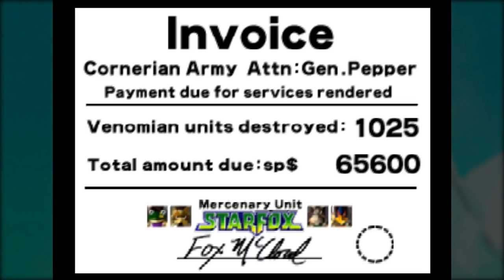GWPTMT StarFox 64 Part 2 | PEN Club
1 path down, 78912638 to go. QQ
Everyone help me welcome Andrew to the channel! Games We’ve Played Too Many Times should not interfere with any of the regular content being served up every other day, just more and more videos to watch!

▼More about StarFox 64!▼
It’s about time a classic game was played on this channel! I’ve been putting it off because I have been more interested in playing new and indie games to see where the video game industry is headed, but sometimes it is important to look to our past and see what we can learn about what is influencing us today. Also Andrew has been bugging me to play games and possibly be on the channel. =P In this series we intend to play games that were at the foundation of our gaming careers, back when it was months and months between each game purchase / rental. Games that we played over and over again until every secret was revealed to us and we knew each beat of the game by heart. Some of the big ones to keep an eye out for are Super Mario Bros. 3, Banjo Kazooie, and nearly every Zelda game. There’s a reason that we feel the way we do about games today, and it is the titles that originally got us hooked. Hopefully we will be able to teach you something you didn’t know about these classics, look at how they have contributed to games in general, and spread the love!

This time on StarFox64…

Andrew manages to redeem himself pretty quickly by getting a medal on Sector X. Not only is he successful in getting the medal, but he actually manages to beat the final boss of the level *before* it manages to break Slippy’s ship, which would send crashing down to Titania! This opens up an alternate exit to Sector X which lets you travel to Macbeth, another Landmaster level. However, because we are doing the “easy” route this time, we choose to take the path to Titania regardless.
This causes the game to suffer from some short term memory loss, because Fox immediately exclaims that he is going to the planet to save Slippy even though we already prevented him from getting into trouble, but that’s what happens when you actively choose to ignore the given level progression.
After running into almost every wall, Andrew saves Slippy from some kind of organic dragon bone monster and move on to Bolse. Bolse is an interesting level because it is one of the few All-Range Mode only levels, and it also starts the level spinning which makes it look like you are either moving very slow or *very* fast depending on how you match up with its rotation. If I had known this level was spinning when I was a kid it would have made for a great object lesson in inertial frames.
Once the space station core has been taken down and the medal has been received, we move on to Venom where almost nothing makes sense. There are pillars of sand flying around above the ground, and the boss of the normal portion of the level is a mystical/robot golem that is guarded by saluting/dancing monkey statues. Once again, almost nothing makes sense. After defeating the golem, we finally face off with Andross who (spoilers) was a robot all along! After the credits roll we find out that this was not the true end, and we get ourselves ready to take off again on the “hard” path….

One of the most compelling things about StarFox 64 - which (I *think*) is only seen in the SNES, N64, and WiiU games - is the use of branching paths. Out of a total of 14 levels, there are only 5 levels that have a single exit, and 1 of which is the final level and 2 of which *led* to the final level. That leaves 2 levels where you aren’t actively searching for some kind of alternate path that will lead you down a different campaign. There are a few levels that even have 3 possible outcomes! This allows for each playthrough to be radically different especially because some of the secret exits aren’t the most clear. For example taking the secret exit from Corneria takes you to sector Y. This alternate route requires you to save Falco during the mission, then fly through all of the arches, which will then prompt Falco to show you the hidden path. This takes some doing, but you are visibly changing the outcome of the level. Once you are in Sector Y, the alternate exit is much less obvious. It is actually tied to the number of Hits you get over the course of the level, which means that there is no obvious indication that you will be travelling along a hidden path. For people who were playing this game in 1997 I imagine it must have been incredibly difficult nailing down exactly what happened during the level that allowed you to progress to Aquas rather than Katina.